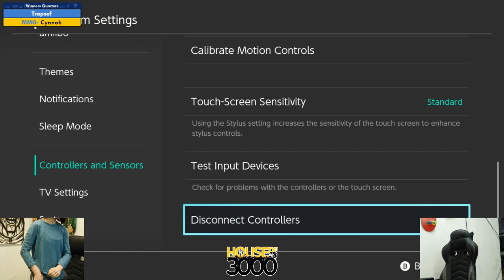BoMBS 154 Winners Quarters Trapsef vs Cynnoh